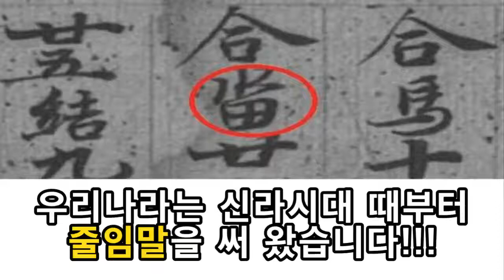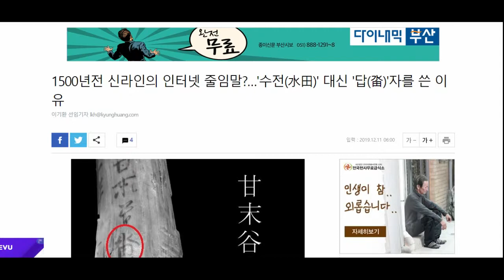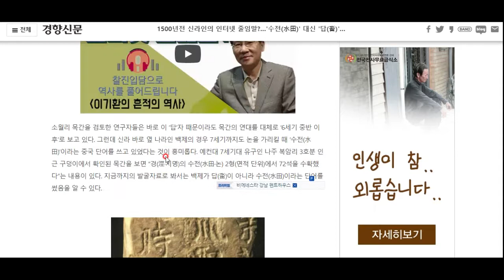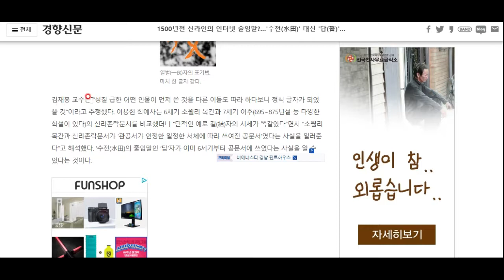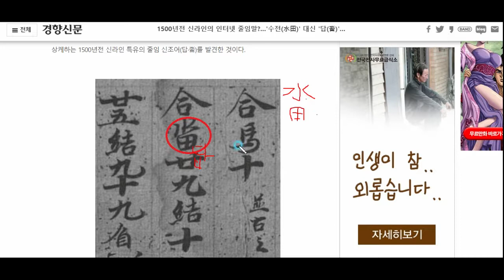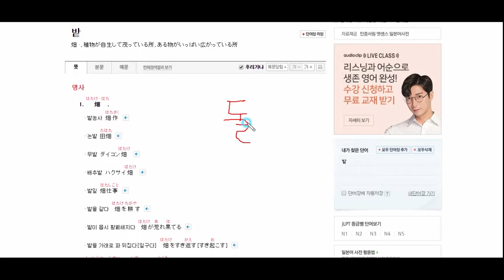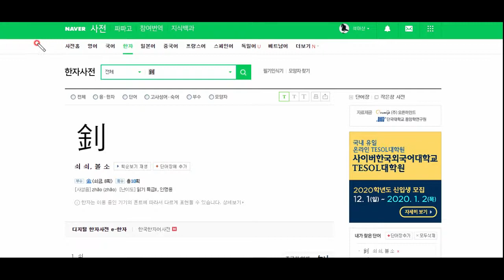신라시대 때 쓰인 줄임말!- 신기하고 재밌는 교양백과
우와! 우리 조상님들도 줄임말을 즐겨 썼던 것을 알고 계십니까? 오늘 신라시대 한 유물에서 발견된 줄임말에 대해 소개해 봅니다^^